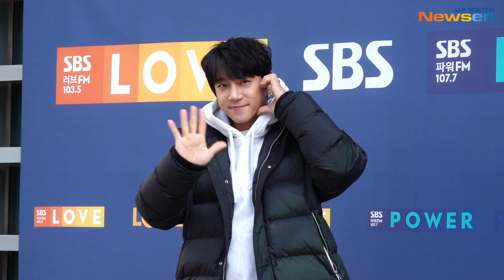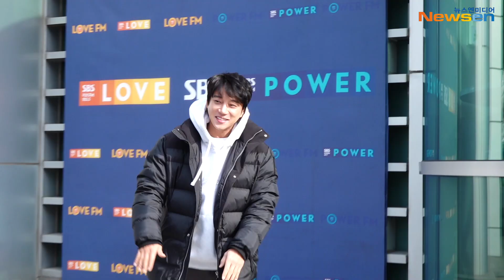황치열(Hwang Chiyeul), 건실한 매력에 푹 빠지다(두시탈출 컬투쇼 출근길)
가수 황치열이 1월 19일 오후 SBS 파워FM '두시탈출 컬투쇼' 녹화 참석차 서울 양천구 목동에 위치한 SBS 사옥에 출근하고있다.